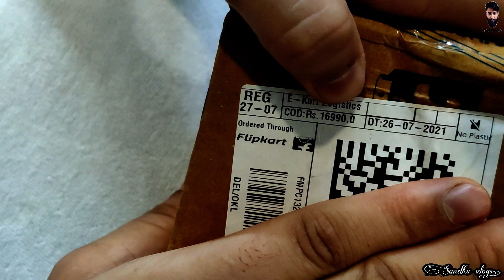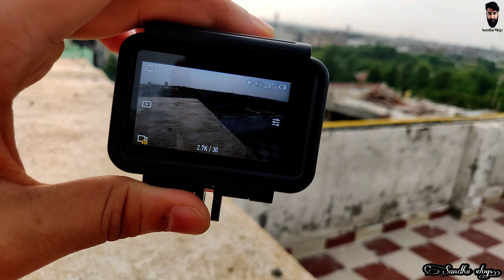Unboxing & Test DJI Osmo Action Camera | Best Action Camera For beginners | 2021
* Maono AU-400 Lavalier Microphone
*Tempard glass
* Action Pro (Made in India) Helmet Chin Mount
* SanDisk Extreme
* DJI OSMO Action Camera

SOFTSPUN Microfiber 340 GSM
Auto Hub Heavy Microfiber Cloth 800GSM
Microfiber Car Duster
 Autofy  Universal NEO Aluminium Bike Mobile Holder Phone Mount Cradle Waterproof Bike Mobile Charger for All Bikes Motorcycles Scooters Scooty
 Autofy Universal Claw Grip Aluminium Bike Mobile Holder Phone Mount Without Charger
Wavex Instant Shine Car and Bike Polish
Wavex Dashboard Polish and Leather Conditioner+Protectant
Solar Plane with Fragrance for Car
Double Ring Solar Ball for Car Dashboard
led strobe light for Bullet
Car Turbo Sound Whistle Exhaust
Hazard Flash For bike
simtac Flasher
Helmet Led Strip
car dashboard accessories
car drl universal
Bergmann Stunner Car Vacuum Cleaner
Mohawk/Spikes for Helmet
Brite - O Metal Polish
Airplane Light

4.Wavex Product...